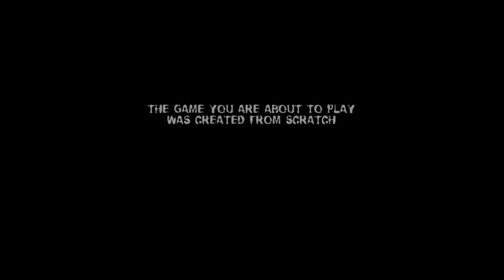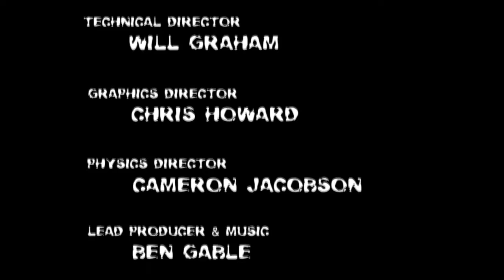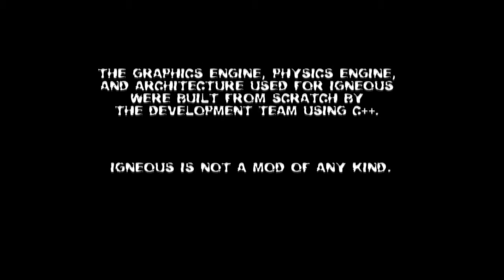Noe and Moe Let's Play Igneous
DANGER ZONE!!!
Watch out, this time were taking you on an intense roll out mission from inside a freaking volcano.